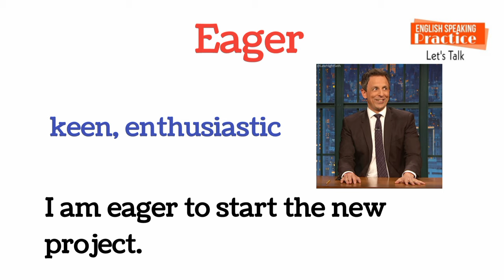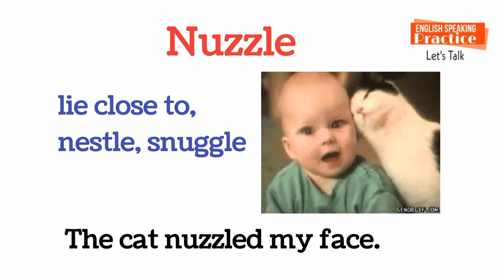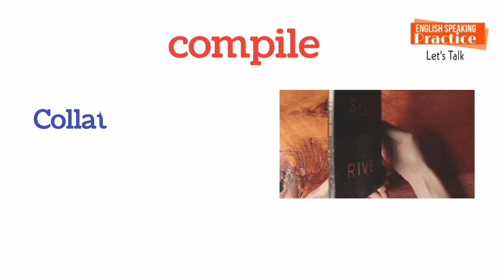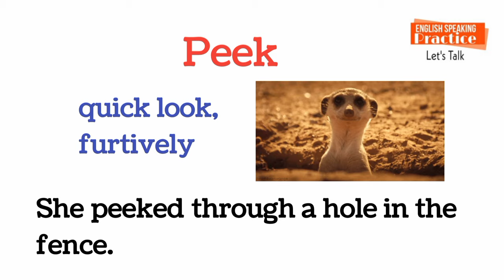English : Advance Vocabulary with meaning and sentence |Learn english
English Vocabulary : Advance Vocabulary with meaning | Learn english